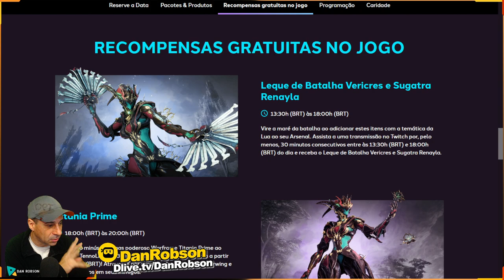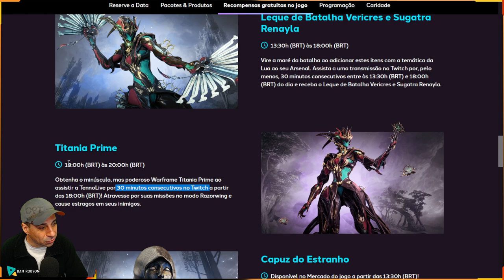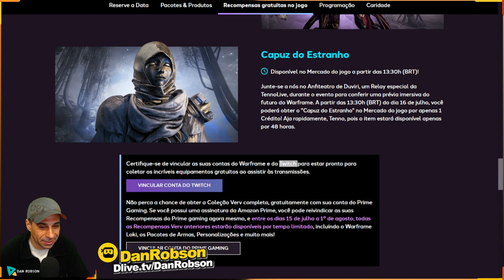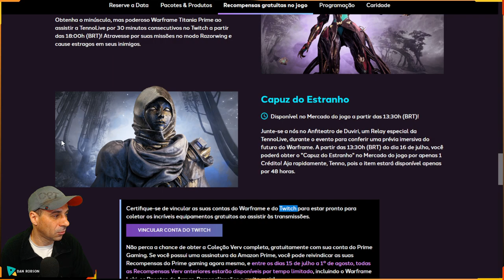WARFRAME GRATIS HOJE DIA 16/07 Titania Prime - Leque de Batalha e Sugatra Renayla para sua coleção